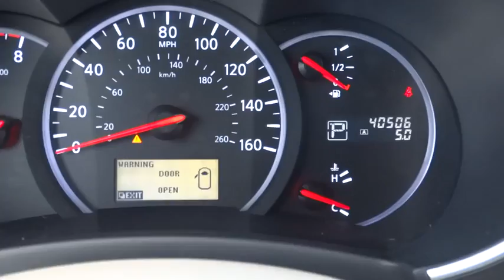2012 Nissan Quest Countryside, Chicago, LaGrange, Westmont, Oaklawn, IL B5503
2012 Nissan Quest

Continental Nissan
5750 S La Grange Rd